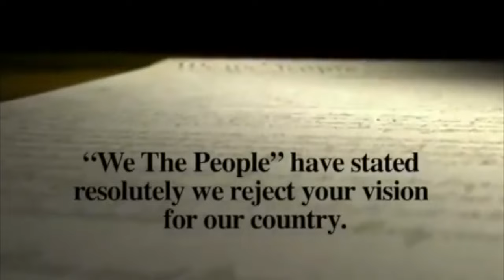Lindsey Williams - The New Elite For 2015 DVD - Trailer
- Trailer for Pastor Lindsey Williams' new DVD 'The New Elite For 2015'. Released 16th February 2015.